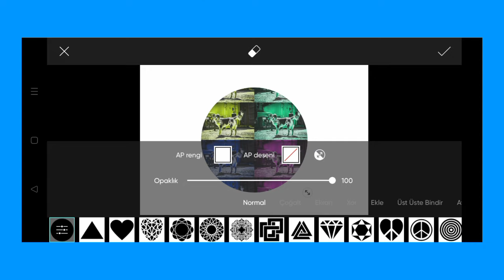Trending HDR video | A Screen Of Pure Pink sdc editing cc | Background | Bp Backdrop A380F K #100